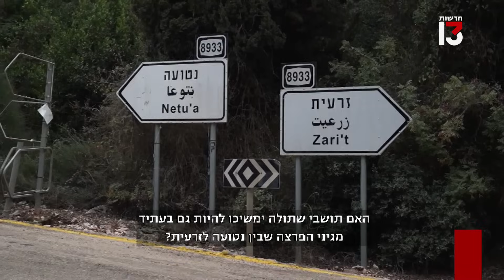התושבים שמסרבים לעזוב את ביתם בגבול לבנון למרות ההפגזות